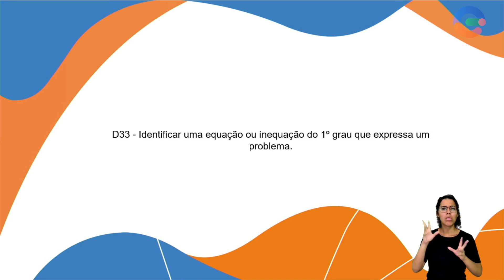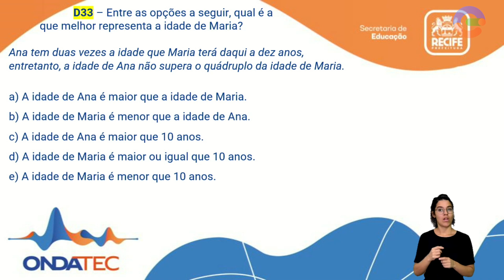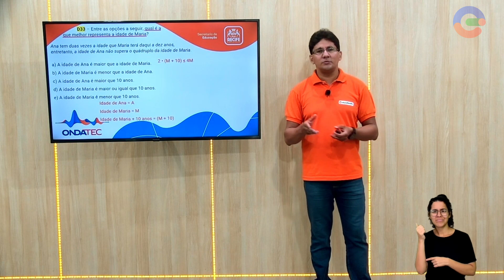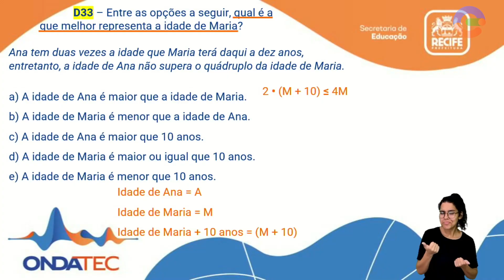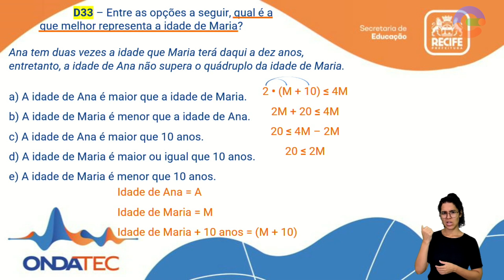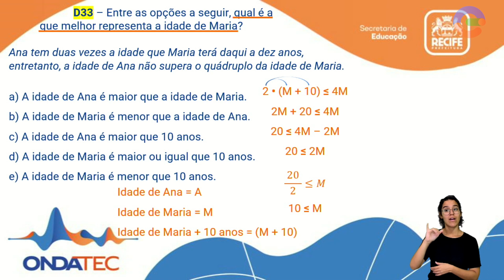Inequação que expressa um problema | Matemática | Encontro 2 - 26.05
Descritores: D14 - Resolver problema envolvendo noções de volume

Componente: Matemática
Professor: Wellington Moura

Ficha Técnica:
Operação de câmera: Dvison José
Edição: Jardel Colen
Produção: Vanessa Martins
Apoio Técnico Pedagógico: Theresa Feitosa
Intérprete de LIBRAS: Marianne Cardoso
Gestão de Equipe Audiovisual - TV Nova Nordeste: Vanessa Martins
Gerência de Anos Finais: Ivanildo Barbosa
Secretaria de Educação: Fred Amâncio